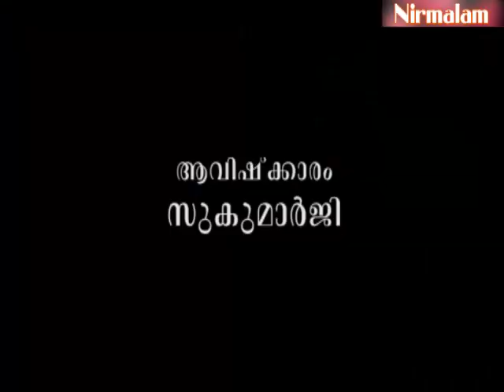Gruha Vaidyam -102 | ayurveda lifestyle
ആമുഖം: അനന്തസമാധിയെ പുല്‍കിയ സംപൂജ്യ ആചാര്യസ്വാമികള്‍ ശ്രീ. നിര്‍മ്മലാനന്ദഗിരി മഹരാജ് ഗുരുകൃപയാല്‍ അനുവദിച്ചു തന്നിരുന്ന 'ഗൃഹവൈദ്യം: ഔഷധങ്ങളും ചികിത്സയും' പഠനത്തിന്റെ നൂറ്റിരണ്ടാം ഭാഗം.

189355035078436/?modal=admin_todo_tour